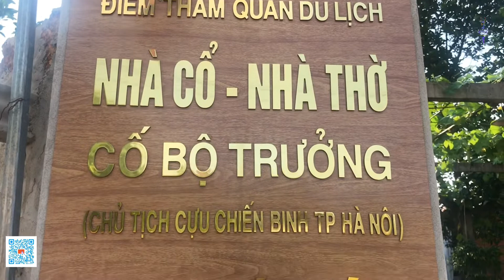Chầu Đệ Nhị thượng ngàn hay nhất | ĐT Hà Kế Toán- Nội tôn cụ Hà Kế Tấn loan giá